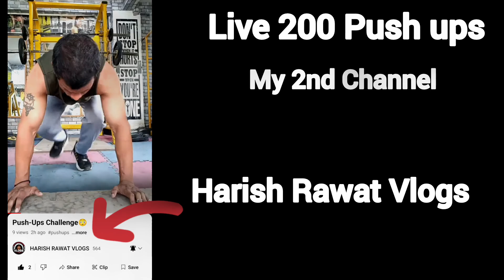Day 19 Gaining | 200 Push-Ups | Gaining Diet Plan